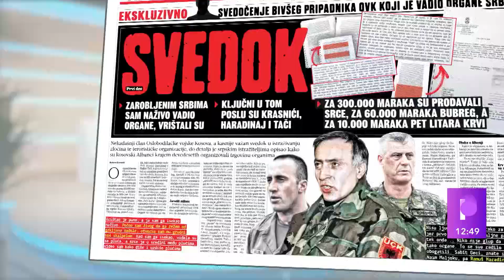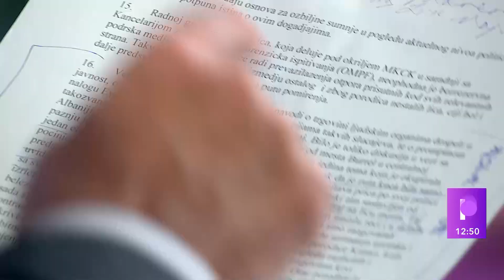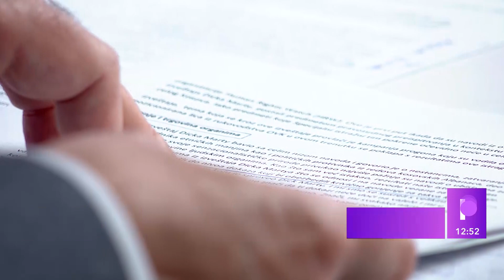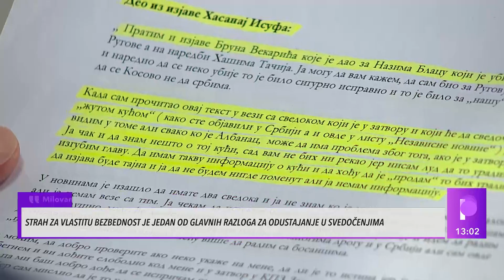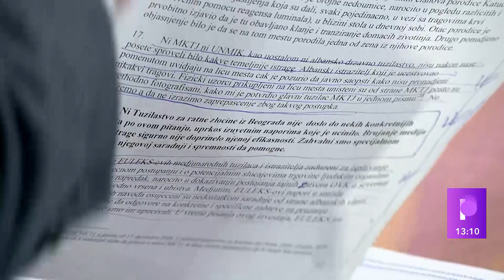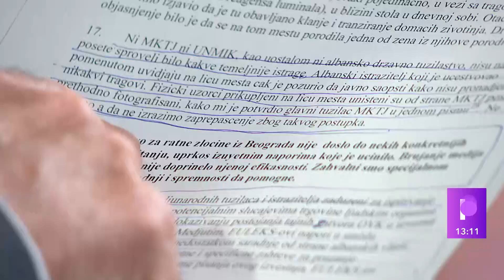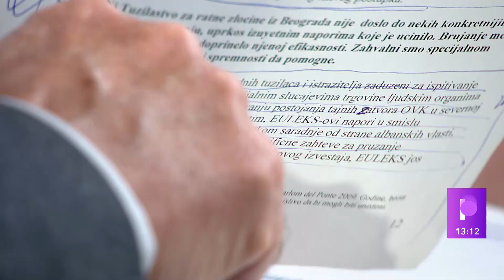Istraga o ilegalnoj trgovini organima u Žutoj kući! ,,DOKAZI SU NA NAŠOJ STRANI!''